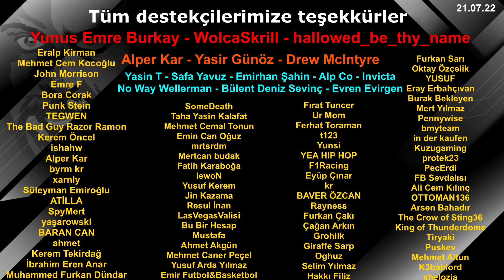BROCK LESNAR BU GECE SMACKDOWN'A GERİ DÖNÜYOR!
Smackdown'da neler olacak?